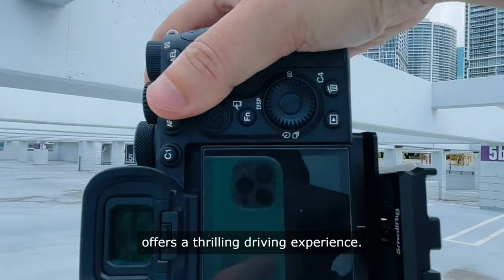Heart-Stopping Moments: Top 10 Sports Cars Ever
Buckle up and get ready for some heart-stopping moments as we count down the top 10 sports cars of all time! From sleek designs to impressive speed, these automotive excellence machines are sure to leave you in awe. Don't miss out on this ultimate ranking of the best sports cars ever!
Get ready to feast your eyes on the top 10 sports cars of all time! From Ferrari to Porsche, these cars are the ultimate in automotive excellence. Get your heart racing with our list of the most stylish, powerful, and iconic sports cars ever made. car sports speedGet ready to be blown away by the top 10 sports cars ever! From sleek designs to jaw-dropping speeds, these cars are the definition of automotive excellence. Join us as we count down the most heart-stopping moments in the world of sports cars. car sports speedThe Porsche 911 is a classic sports car known for its sleek design and powerful performance. With its rear-engine layout and iconic silhouette, the 911 has been a favorite among car enthusiasts for decades. Its impressive handling and acceleration make it a top choice for those looking for a thrilling driving experience.Next on the list is the Audi R8, a high-performance sports car that combines luxury and speed. With its distinctive design and advanced technology, the R8 offers a smooth and exhilarating ride. Its powerful engine and precise handling make it a top contender in the sports car market.The Nissan GT-R is a Japanese supercar known for its impressive speed and agility. With its all-wheel drive system and twin-turbocharged V6 engine, the GT-R delivers a thrilling driving experience. Its sleek design and advanced features make it a top choice for those looking for a high-performance sports car.The Jaguar F-Type is a British sports car known for its elegant design and powerful performance. With its supercharged V6 and V8 engine options, the F-Type offers a dynamic driving experience. Its luxurious interior and refined handling make it a top choice for those looking for a sophisticated sports car.The Chevrolet Corvette is an American classic known for its bold design and impressive performance. With its powerful V8 engine and agile handling, the Corvette delivers a thrilling driving experience. Its iconic styling and affordable price make it a top choice for those looking for a high-performance sports car.The BMW M4 is a German sports car known for its precision engineering and dynamic performance. With its turbocharged inline-six engine and responsive handling, the M4 offers a thrilling driving experience. Its luxurious interior and advanced technology make it a top choice for those looking for a high-performance sports car.The Ford Mustang Shelby GT500 is an American muscle car known for its raw power and aggressive styling. With its supercharged V8 engine and track-tuned suspension, the GT500 delivers an adrenaline-pumping driving experience. Its iconic design and impressive performance make it a top choice for those looking for a high-performance sports car.The McLaren 720S is a British supercar known for its cutting-edge design and blistering speed. With its twin-turbocharged V8 engine and advanced aerodynamics, the 720S offers a thrilling driving experience. Its futuristic styling and track-ready performance make it a top choice for those looking for a high-performance sports car.The Ferrari 488 GTB is an Italian supercar known for its iconic design and unmatched performance. With its twin-turbocharged V8 engine and lightning-fast acceleration, the 488 GTB delivers an exhilarating driving experience. Its luxurious interior and legendary brand make it a top choice for those looking for a high-performance sports car.Sports cars, Performance, Speed, Luxury, Automotive excellence, Thrilling journey, Iconic classics, Cutting-edge marvels, Power, Style, Innovation, High-performance driving, Enthusiast, Automotive fantasies, Open road.Finally, the Lamborghini Huracán is an Italian supercar known for its aggressive styling and jaw-dropping performance. With its powerful V10 engine and lightning-quick acceleration, the Huracán offers a thrilling driving experience. Its exotic design and impressive speed make it a top choice for those looking for a high-performance sports car.In conclusion, these top ten sports cars have been selected for their impressive performance, advanced technology, and iconic design. Whether you're looking for speed, luxury, or a combination of both, these sports cars offer a thrilling driving experience that is sure to impress even the most discerning car enthusiast.